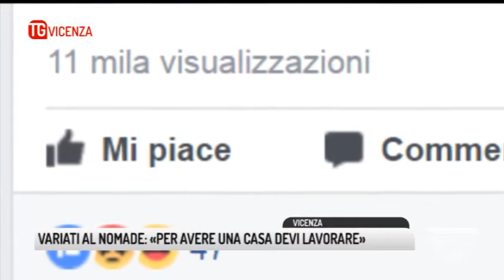TG VICENZA (01/09/2017) - VARIATI AL NOMADE: «PER AVERE UNA CASA DEVI LAVORARE»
TG VICENZA (venerdì 1 settembre 2017) - Dichiarazioni choc, che hanno sollevato la rabbia, l'indignazione, il risentimento dei vicentini: la nostra intervista al nomade che ammette candidamente di vivere rubando ha fatto scatenare il web, con quasi 3mila click su youtube e con 11mila visualizzazioni in poche ore su Facebook dove il sergretario cittadino della Lega, Matteo Celebron, ha postato il nostro servizio che ha ricevuto subito tantissime condivisioni e moltissimi commenti irritati ed esasperati.
Questo giovane nomade però, aveva voluto lanciare un appello al sindaco, Achille Variati.
L'acqua la pagano, ci dicevano, ma vogliono dal Comune un terreno ed una casa popolare. La stessa richiesta che oggi anche altri nomadi hanno fatto al nostro microfono.
Una casa popolare ed un terreno. Ecco cosa vogliono questi nomadi. E noi oggi portiamo anche la loro voce, come facciamo con quella dei vicentini, al sindaco Achille Variati.